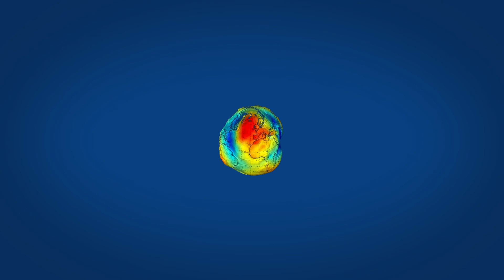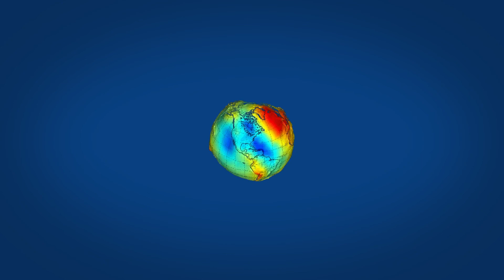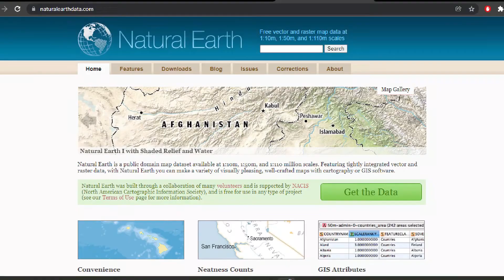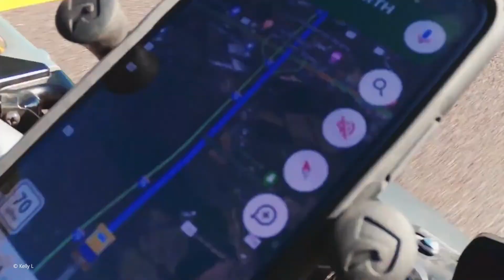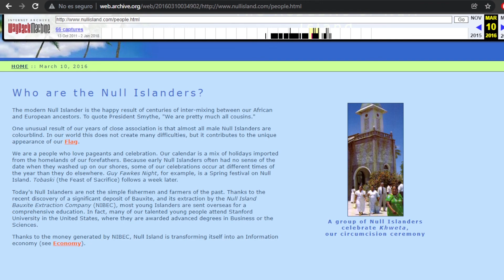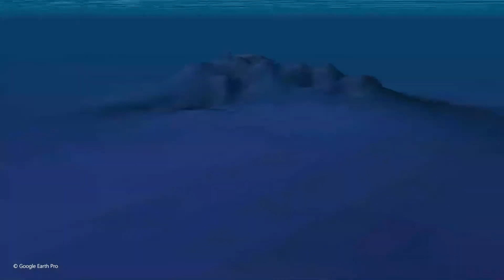UNA ISLA que no existe, pero seguro visitaste: Descubriendo NULL ISLAND.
Null island es una isla ficticia localizada en la coordenada cero, ahí en donde el Meridiano de Greenwich se cruza con el Ecuador.
Nuestro sistema de coordenadas geográficas tiene un punto de partida. Null Island es una isla ficticia creada por la empresa Nature Earth localizada en los 0° de latitud y 0° de longitud.
En el lugar real, el medio del océano, hay una boya meteorológica.

Podés colaborar con la producción de contenido:
►Conviértete en miembro de este canal para disfrutar de ventajas:

►También podés donar lo que consideres por Mercado Pago

00:00 Introducción
00:55 Coordenadas Geográficas
02:03 Null Island, la isla que no existe
04:13 ¿Por qué fue creada Null Island?
06:12  ¿Que hay en la coordenada 0 ?
08:04  Conclusión